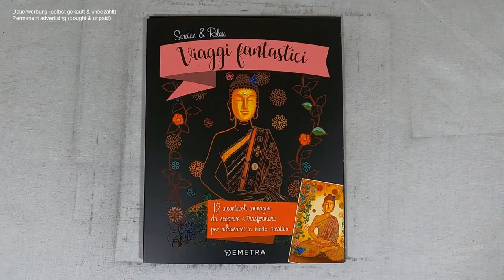Fahrad auf blühender Wiese freikratzen (Speedrun) I DIY I ASMR I scratch painting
📖 Buch 📓
Scratch & Relax / Viaggi fantastici (kleine Auszeiten)

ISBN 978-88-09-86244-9